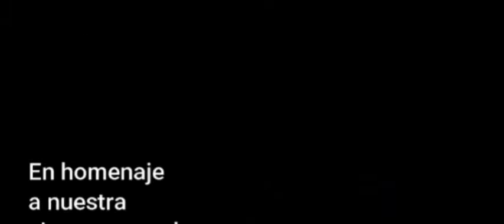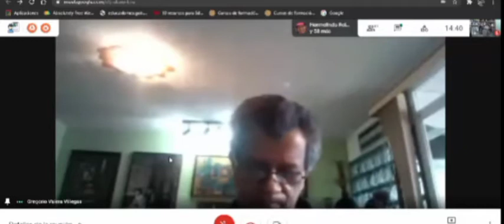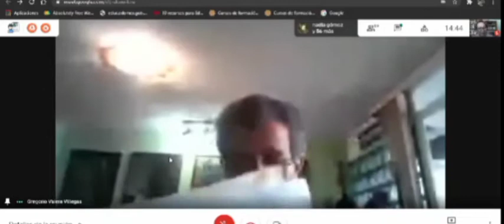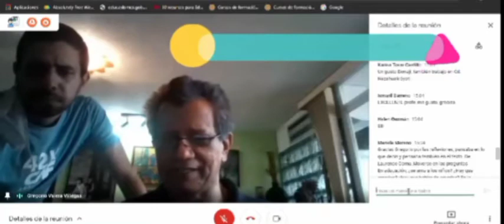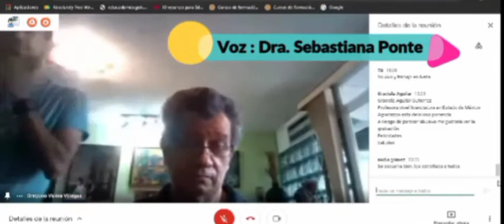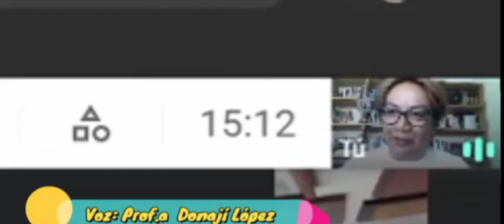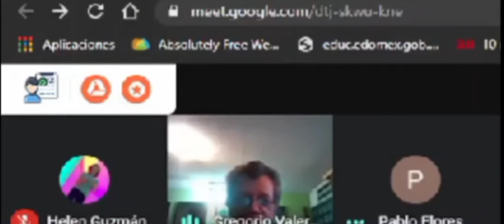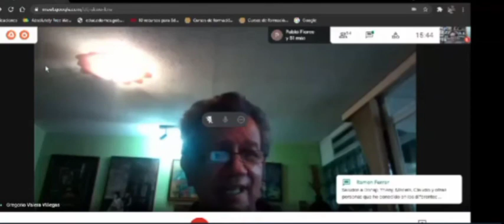Seminario: *Maestros y discípulos, entre el amor y la idolatría. Notas antropológicas*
La Universidad Nacional Experimental Simón Rodríguez (UNESR), Núcleo Regional de Educación Avanzada Caracas y la Línea de Investigación en Filosofías del arte, la política y la educación en Nuestra América (LIFAPE) Presentó con mucho agrado y satisfacción el Seminario virtual *Maestros y discípulos, entre el amor y la idolatría. Notas antropológicas, facilitado por  el Prof. Dr. Gregorio Valera Villegas el  📆  jueves 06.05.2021⏰  a las  3:00 P.M..

En memoria de nuestra colega y amiga, siempre amada Dra. Gladys Madriz.